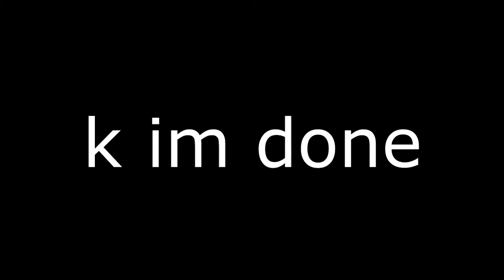mlg orange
A remake of one of my first ones

Song: Virtual Riot - Idols

Sorry, Lego and Tripp (friend  from school) :[